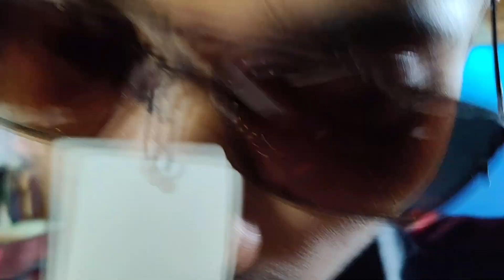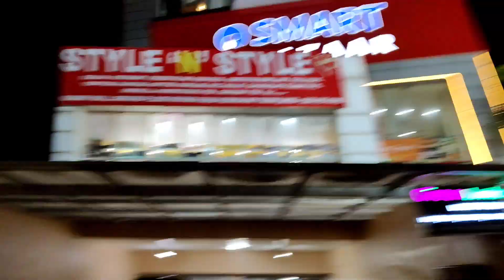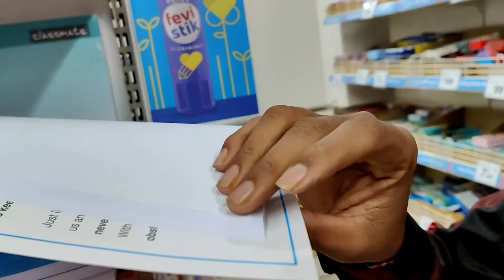ନାନୀ ସହ କାହଁକି ଏମିତି ହେଲା😱/nani saho keonjhar buligalu🥰/babushibavlogs/କେନ୍ଦୁଝରରେ କଣ ହେଲା🧐odia